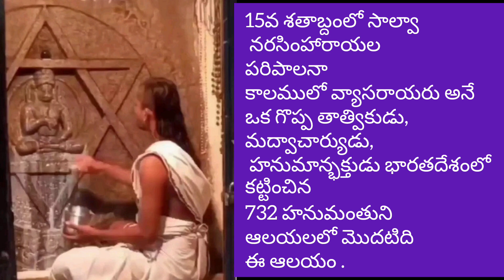Yentrodharaka Hanuman Mandir🕉hampi,karnataka#viral